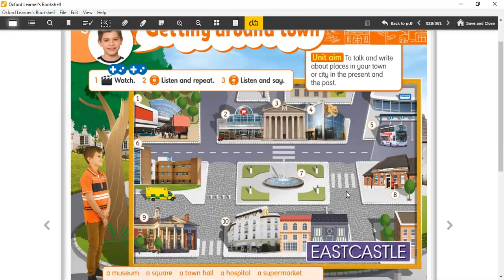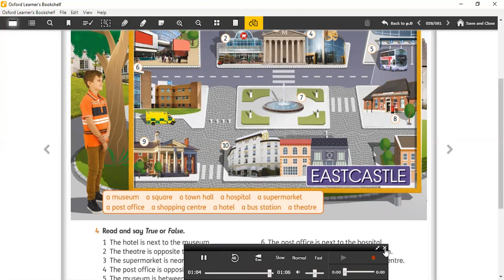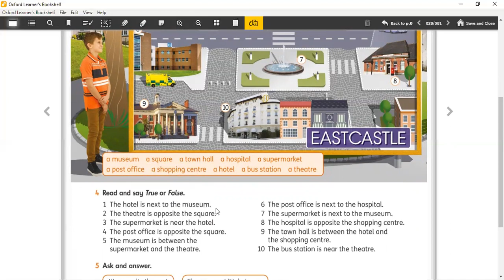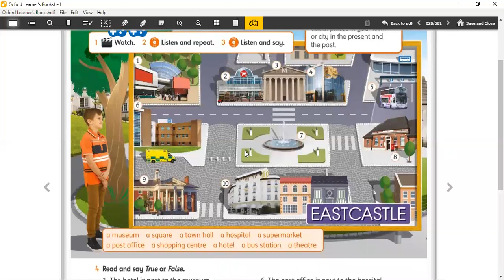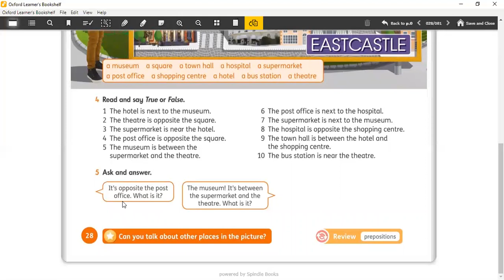Ing 5º ano Class book Lesson 1 page 28